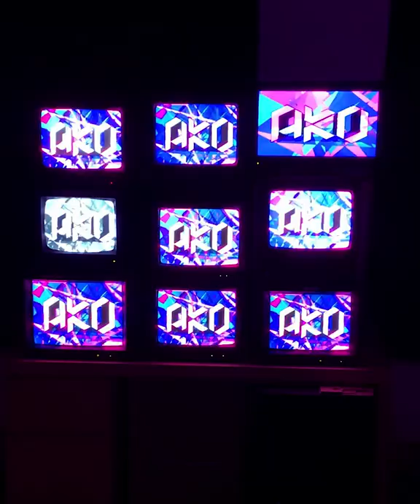CRT TV wall (JVC broadcast monitors, CCTV monitor and portable TVs) - music: ako - Light Ripples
Found some video of a TV wall I built last year with 8 CRTs and one flatscreen. The CRTs are assorted JVC broadcast monitors, a B&W CCTV monitor and 3 portable TVs. Recorded while I was testing it using some stuff I programmed in PureData. The dream is to find a video wall controller but I'm having trouble finding any SD controllers on eBay and the cheapest HDMI controllers are like £200.. Anyone got an any suggestions / recommendations?

I need me a bond villain TV wall real bad...  The room it was in was super damp and the stack was a bit precarious, I was fairly certain something was either going to short and burn out or the stack was going to crush someone… Neither happened thankfully.